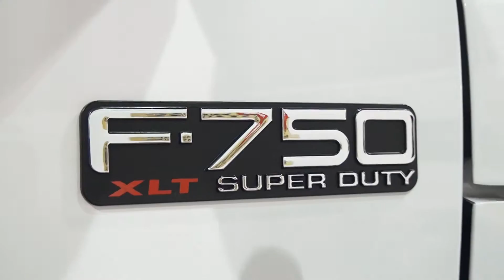Ward's Ford F 750 Super Duty Tow Truck Wrap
When it comes to purchasing equipment for a business in the towing industry there are not many colors to choose from. Generally, only three basic colors are available: black, white, or red. If one of those three colors happens to fit your color scheme, that's great! But when you stop and consider just how many competitors also use the same color, it's really not so great. Sharing a common color scheme with your competitors creates the risk of would-be customers mistaking you for the "other" guys.

So what do you do to keep this from happening?

You could consider a custom paint job, but who wants to pay thousands of dollars for a top-notch custom, single-color job (any personalized artwork you might desire would be extra)? Not to mention all the revenue the body shop will tow away from your bank account should you need body repair work.

Here's a savvy solution to hook your rig up to that won't wreck your budget...wrap it!